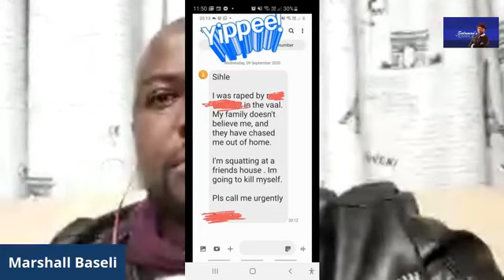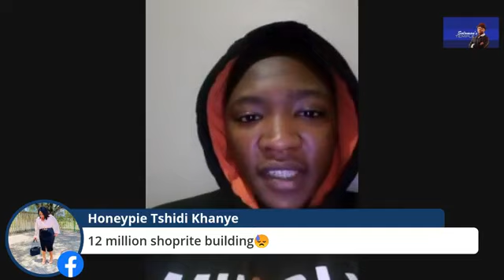EXPOSING MIZ MZWAKHE TANCREDI (REBROADCAST)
Using his role as a pastor of a church in Vaal, he always presents himself as a successful, anointed millionaire but beneath that is a clutter of lies, manipulations, rape, witchcraft, financial scams etc
His social media photos of his cars, houses, wife, family etc are meant to deceive his prey. Sadly, he is connected to Bushiri and Uebert Angel - charlatans of note
Miz has destroyed the lives of many young people especially those who were students at the Vaal University of Technology, Johannesburg, South Africa